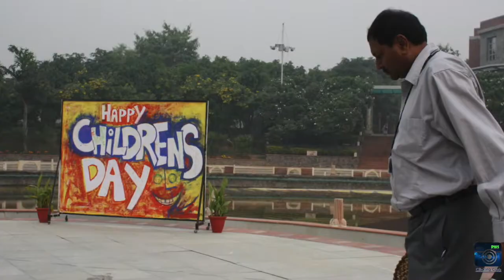Dr. Naidu Farewell -Clicking Club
Dr. Sarvesh Naidu…a name that is ‘kind of’ synonymous to Pathways World School, Aravali. Synonymous because he has lived the Management’s dream, took it upon himself as his Goal of taking this Institution to a height that the Chairman & his ambitious Sons dreamt of. The Legacy, of course, continues to be taken forward with the next generation joining the Group.

An Institution…16 years old with a Leader…12 years old…what an amazingly fruitful journey this has been for both, PWS & Dr. Naidu. One can very comfortably say, they have grown together.

The lusciously sprawling green Campus shows Dr. Naidu’s passion for plants too. His Signature Attire – the famous Hats will always be remembered. Though we will see you at PWS every now & then, Dr. Naidu, but your daily strolls, casual chats with Students, observations about the Herbal Garden, conversations in Hindi & the cute yet naughty smile will forever be cherished.

It will not be wrong to mention that Dr. Naidu has been a Father Figure to the entire PWS Team. A Guide, Mentor, Teacher, Philosopher & a Friend to everyone, Dr. Naidu sometimes fought for us to help us prove ourselves & at other times fought with us to prove his point.

You will be missed at Pathways World School, Aravali, Dr. Naidu.